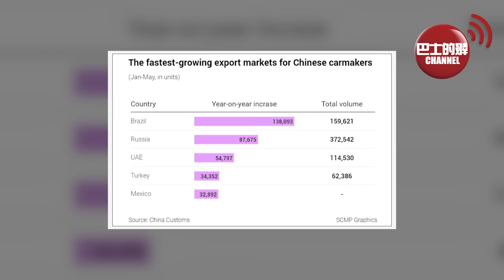(附字幕) 盧永雄「巴士的點評」歐美圍堵中國電動車之下，仍在拉美、中東遍地開花。美國不理減排，對中國新能源產品大加關稅中國勁減排，碳排放量去年或達峰值。 24年7月12日